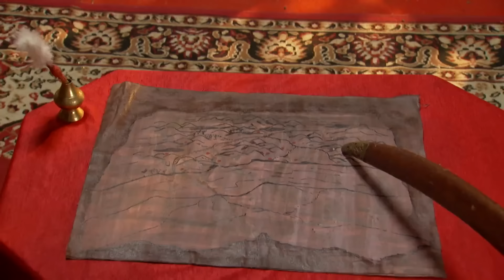Akbar-Birbal गए जंग लड़ने | Akbar Birbal - S02 | Full Ep. 104 | Big Magic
The popular comedyserial AkbarBirbal telecasted on BigMagic played by the popular actors KikuSharda as Akbar, VishalKotian as Birbal, DelnaazIrani & KishwerMerchant. In this Episode you will see, Akbar and Birbal are off to the battlefield, ready to face whatever comes their way. Watch to find out what happens next! ⚔️

About Akbar Birbal :
Akbar Birbal is an Indian historical comedy tv Serial on the relation between Emperor Akbar and his seventh jewel Birbal that not only makes one laugh but also teaches valuable lessons. Funny activities and witty jokes by Akbar and Birbal will take you on a laughter ride. Thakur Anoop Singh, Delnaz Irani, Kiku Sharda, Vishal Kotian and Kishwar Merchant plays a magnificent role in Akbar Birbal.

Show Name : Akbar Birbal Season 02
Star Cast : Kiku Sharda, Vishal Kotian, Delnaaz Irani, Kishwer Merchant,Thakur Anoop Singh, Nikhil Sinha
Characters

The viewers who watched AkbarBirbal have also watched other BigMagic Serials